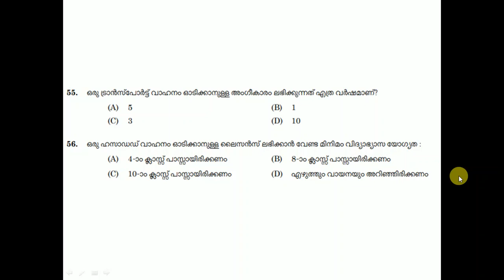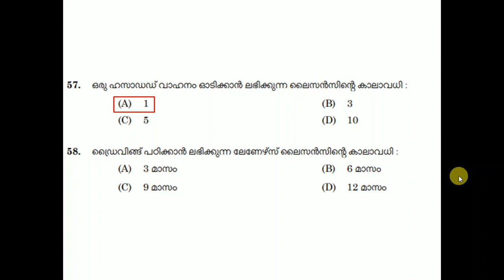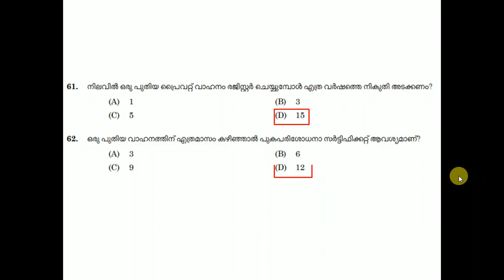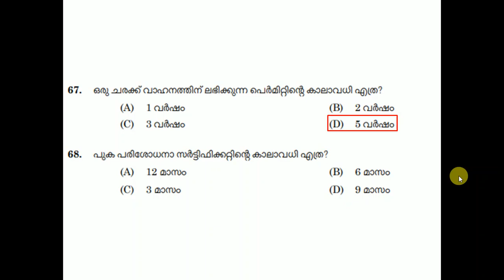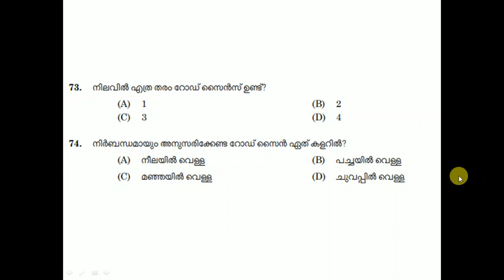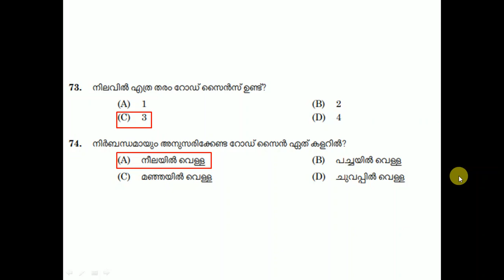Driver | Police | KSRTC | Other PSC | Part 1